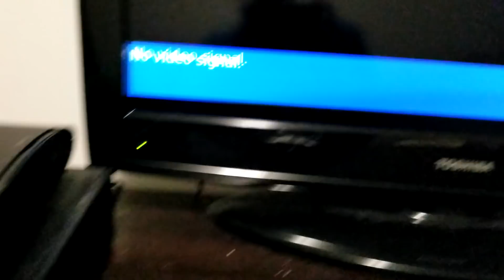How to Fix Green Screen of Death on Xbox One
In this video, I demonstrate the simple steps of how to fix green screen of death on Xbox One.